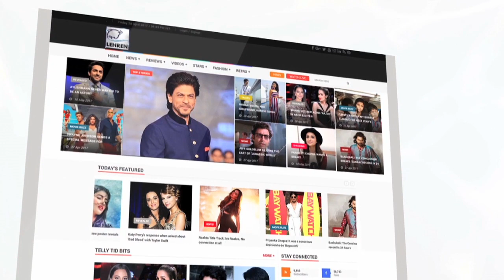Shahid Kapoor's Daughter Misha Enjoys Hopping With Mom Mira | LehrenTV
Shahid Kapoor's wife is Mira Rajput is making baby daughter Misha hopping on a trampoline. Check out the video